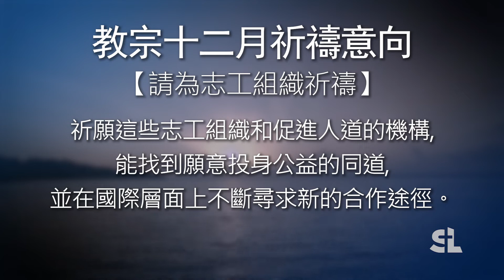與教宗方濟各同禱：請為志工組織祈禱 (2022/12)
盧國輝神父：「如果將利潤重新投資在一些進一步為人民公益的項目的話牟利並非壞事，但是這個月我們特別為那些根本不是以盈利為目標的人和機構祈禱. 」

節目由《鹽與光傳媒》製作，請來教宗全球祈禱網絡 (加拿大統籌專員)盧國輝神父 Fr.Edmund Lo,SJ 主持，他會與我們分享應怎樣在生活中去實踐教宗的祈禱意向。